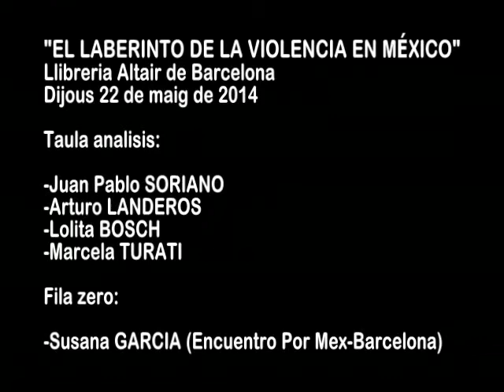El laberinto de la violencia en México (3) [22.05.2014]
EL LABERINTO DE LA VIOLENCIA A MÉXICO, una mesa de análisis con Juan Pablo Soriano, Lolita Bosch, Arturo Landeros y Marcela Turati.

Juan Pablo Soriano, profesor de Relaciones Internacionales de la Universidad Autónoma de Barcelona, presentará y moderará esta reflexión sobre las distintas facetas que ha adoptado el fenómeno de la violencia en México durante las últimas décadas. Las intervenciones de Lolita Bosch, escritora catalana-mexicana, Arturo Landeros, arquitecto mexicano, y Marcela Turati, periodista mexicana, se centrarán en las respuestas sociales que se han producido para hacer frente a la angustia y desconfianza cotidiana generadas por la guerra contra el narcotráfico y la delincuencia.

Fila cero: Susana García Carrillo, de Encuentro Por Mex-Barcelona.